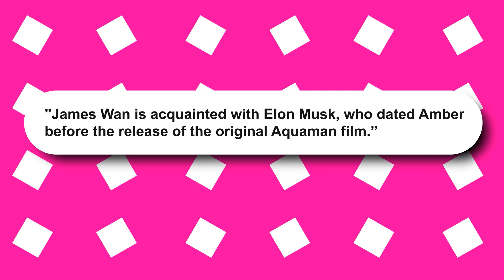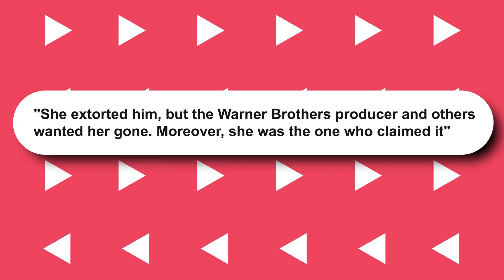Aquaman 2 Director Reveals Who Will Replace Amber Heard